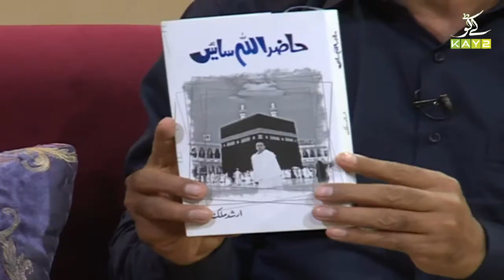Arbaz Au Melmana with Arbaz Khan | Ep # 23 | 23rd August 2021 | K2 | Kay2 TV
Host: Arbaz Khan

Guests:
☆Sanan Mehboob
☆Arshad Malik
☆Rukhsana Sehar